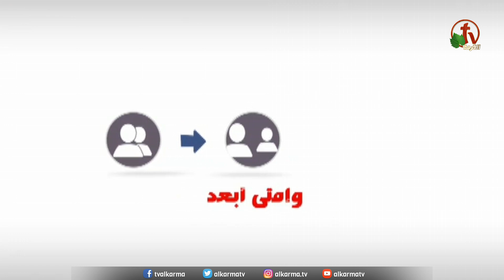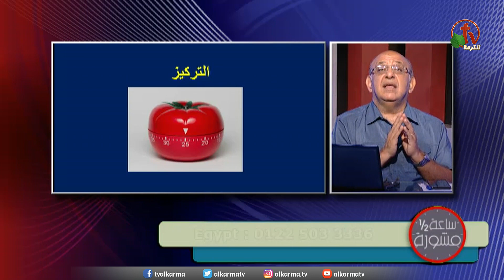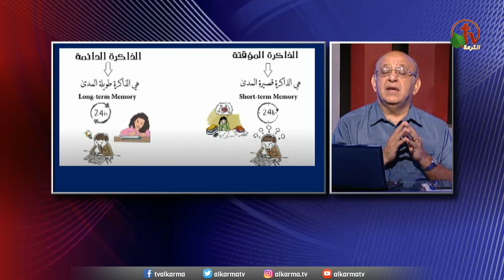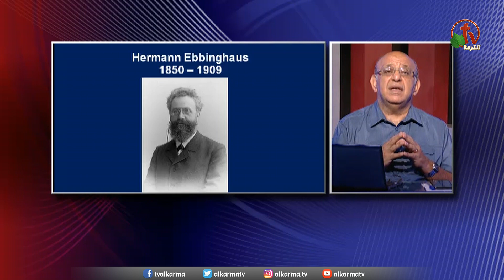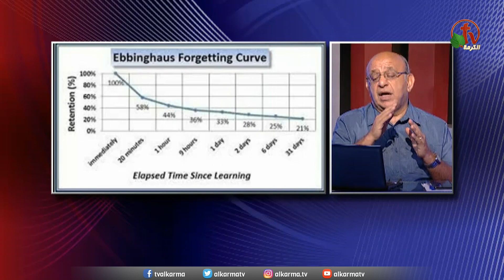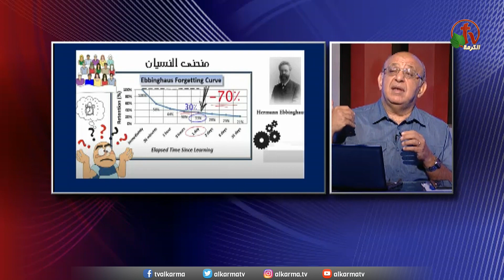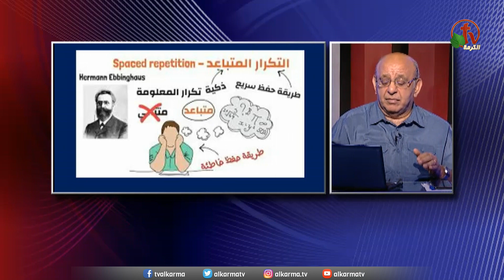برنامج ساعة ونصف مشورة || أهم قواعد الذاكرة وقوة التركيز (الجزء 2) - 15 يونيو 2021 || قناة الكرمة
برنامج ساعة ونصف مشورة || تقديم الدكتور مجدي إسحق - استشاري الباطنة وطب العائلة
بث مباشر على قناة الكرمة || الثلاثاء 15 يونيو 2021 || الجزء الثاني من موضوع: أهم قواعد الذاكرة وقوة التركيز

An Hour & A Half Counseling program with Dr. Magdy Ishak
Episode Title: "The Most Important Rules of Memory and the Power of Concentration" - Part 2 || Hosted by Dr. Magdy Ishak - Internal and Family Medicine || Live Broadcast on Alkarma TV Network || Tuesday June 15, 2021

نرحب بأسئلتكم وأستفساراتكم على التليفونات الموضحة على شاشة قنوات الكرمة!
كل يوم ثلاثاء الساعة 11 صباحاً بتوقيت شمال أمريكا والساعة 8 مساءاً بتوقيت القاهرة